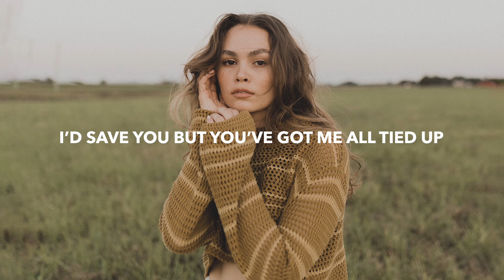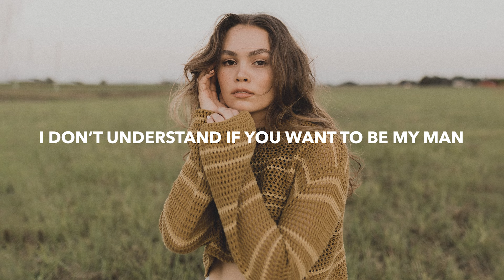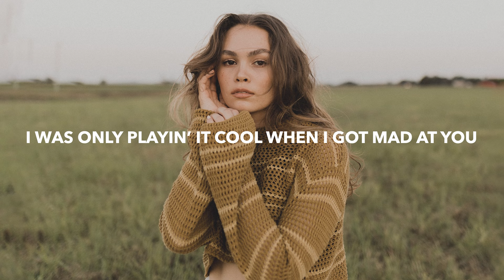Matte - All Tied Up (Lyrics) feat. Olivia Ray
💽 Label: 7clouds

🎤 Lyrics: Matte - All Tied Up (feat. Olivia Ray)
Take it down just a notch
Run your mouth just because
Are you happy now just because

Yeah, you got me so irate
Is it worth a shot or have we hit the rocks
I’d save you but you’ve got me all tied up

I’ll be around, said I’d be around
I was only playin’ it cool when I got mad at you
I was only acting a fool when I got mad at you

What you do now I won’t make a sound
I will be alright again
Yeah you got me singing oh
I’m tangled, got me I’m all tied up

You got me all tied up

I don’t understand if you want to be my man
Tell me why you’re busy playing this part
I can make a move but I can’t answer for you
No a tango only works with your part

Now you’ve got me so irate
I’m praying that we turn this car around

You’ve got me all tied up

🔥 Songs you will also like based on this track:
PRIYANX & Callie Paige - Don't Wanna Say Goodbye (Lyrics)
Mazare & Josh Rubin - Stay (Lyrics)
ILUVIUM - Tonight (Lyrics) ft. Jaime Deraz
Jessie Murph - About You (Lyrics)
Afinity & Nevve - Back To Me (Lyrics)

📸 Photo by Mitch Lally